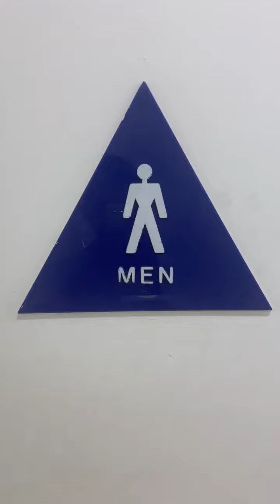Macys Men's Restroom Bottom Level Reshoot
Hillsdale Shopping Center in San Mateo CA off of HWY 101. The urinals are amazing but the toilets are absolute garbage. I also did not even bother filming the women's as it was busy and knowing I could easily get busted.

Washbrooks: A
Trashwalls: F

Rating Scale

A+ EPIC
A Amazing
A- Nice
B+ Great
B Good
B- Okay
C+ Boring
C Not Good
C- Bad
D+ Junk
D Garbage
D- Trash
E+ Terrible
E Horrible
E- Awful